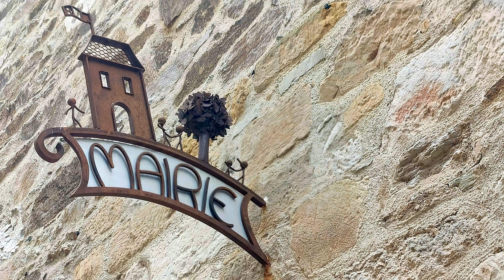en Aveyron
Diaporama de notre pont des 8 et 9 mai à a découverte du viaduc de Viaur, Najac, Villefranche de Rouergue et de l' Abbaye de Loc Dieu avec retour par la cascade pétrifiante de Caylus et Saint-Antonin-Noble-Val